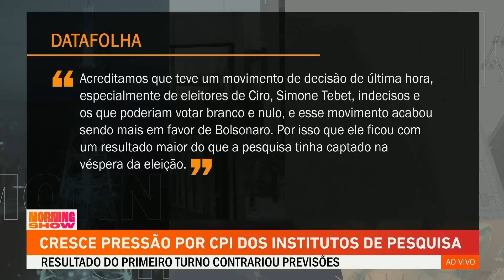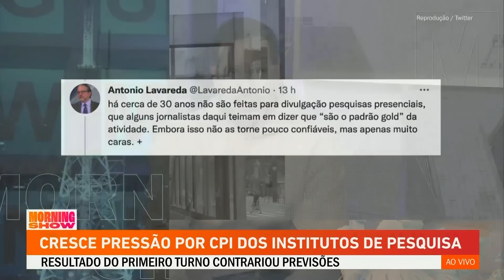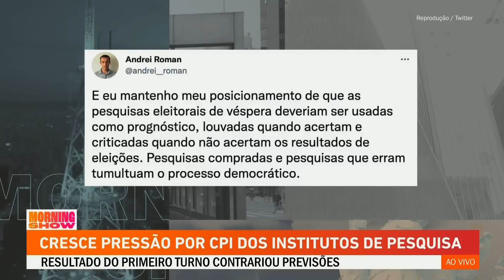Cresce pressão por CPI dos institutos de pesquisa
No Senado Federal, o senador Marcos do Val (Podemos) protocolou um requerimento para a criação de uma Comissão Parlamentar de Inquérito (CPI) para apurar, mediante exame técnico, os sistemas de realização de pesquisas eleitorais pelas principais empresas e institutos de pesquisas do país. Assista ao Morning Show completo